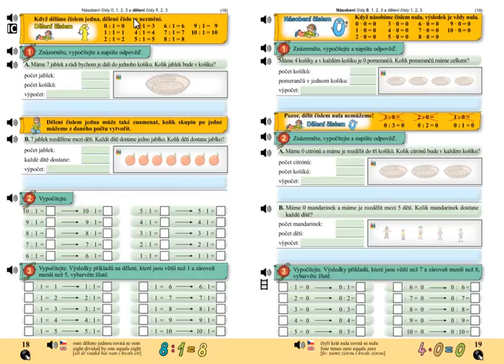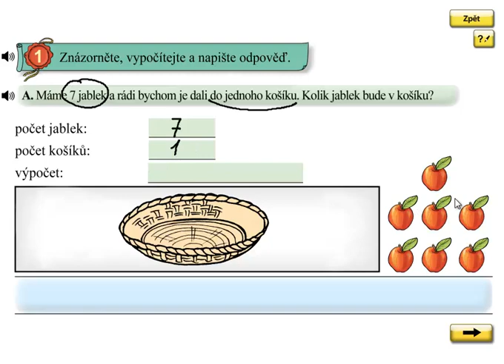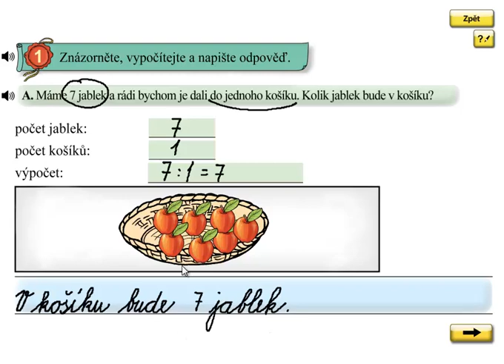Dělení 1; Matýskova matematika 6.díl, strana 18, cvičení 1A